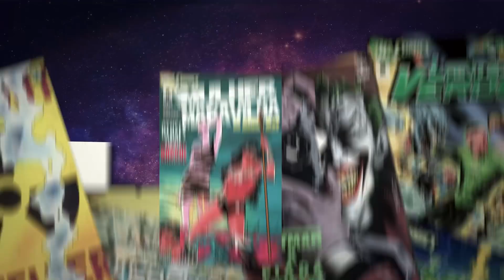AFINAL, PORQUE SONY E DISNEY ESTÃO BRIGANDO PELO HOMEM ARANHA?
Você sabe porque a Sony e Disney estão brigando pra ver quem fica com o Homem-Aranha?

Petrópolis / RJ